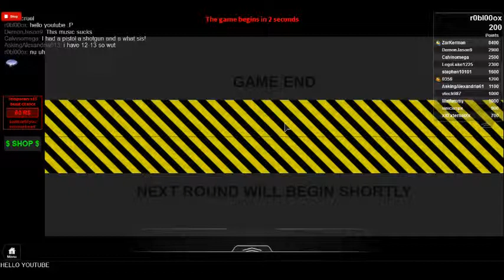Beast OMG WERE DOOMES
You may think the beast is an evil creature... It doesn&#39;t matter what&#39;s on the outside, It&#39;s the inside that counts. He dreams of a beautiful life, just like you! The survivors were the bad guys all along...

MAD STUDIO is mad.

Darkness 2 scares you even more than Darkness 1. It features more slashing, less living, more shooting and new awesome sounds. We&#39;re not done with this game, nonono. New maps, sound effects, powerups, badges and more coming soon!

We are not responsible for the washing expenses of your pants.

Map Makers: loleris, ZacAttackk, nettimato